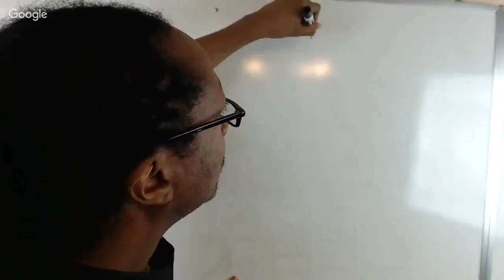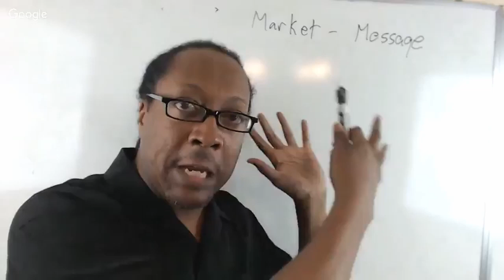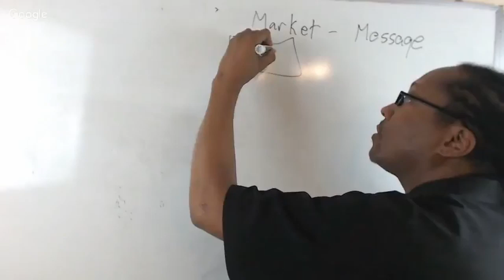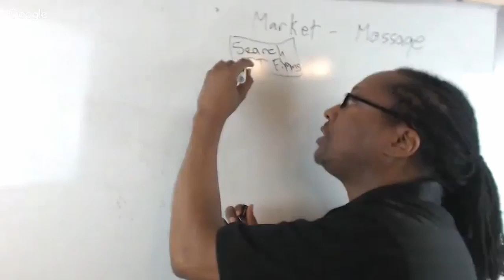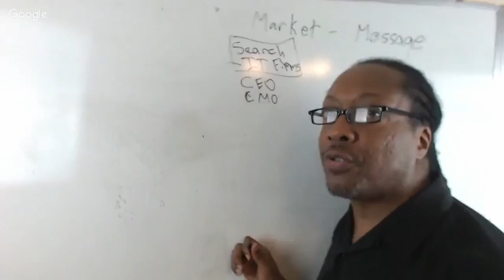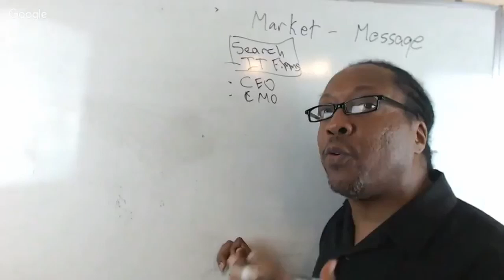LinkedIn Strategies: Know & Locate Your Target Market